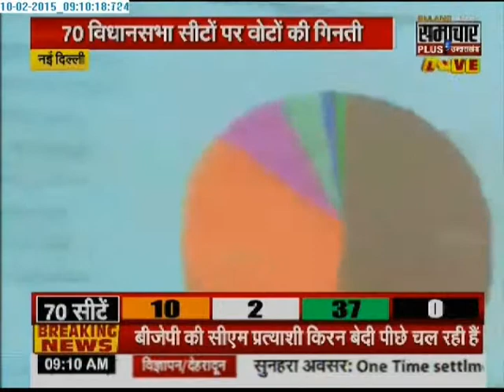Delhi Assembly Elections: Counting underway, AAP leads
The counting for the Delhi Assembly Election has started with the initial results showing Aam Aadmi Party in the lead whereas BJP stands in the second position.